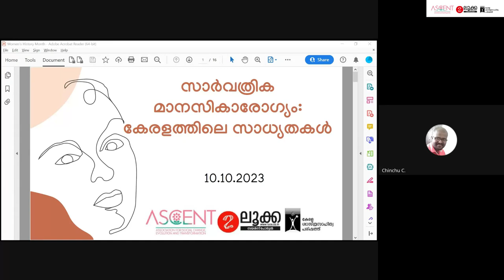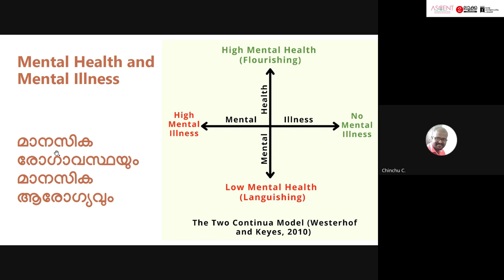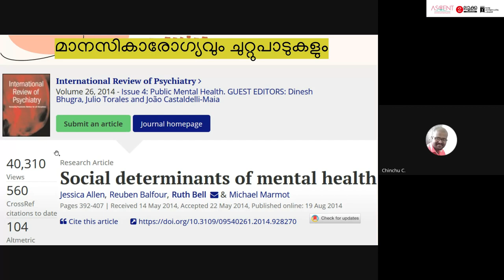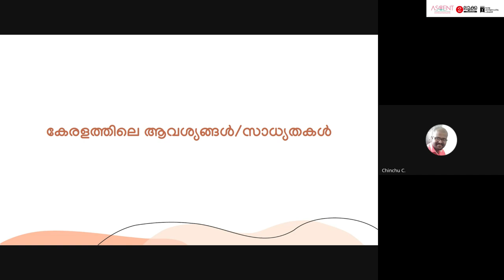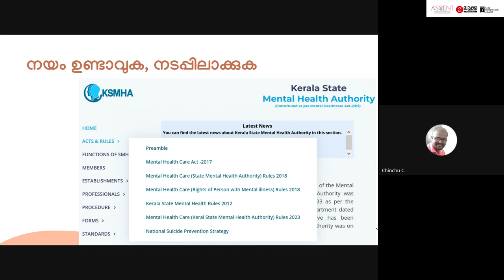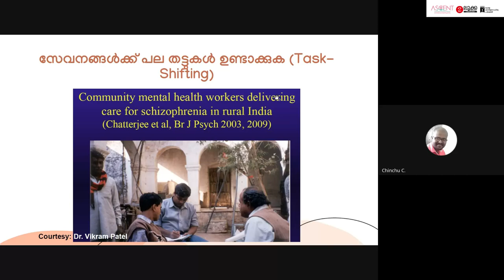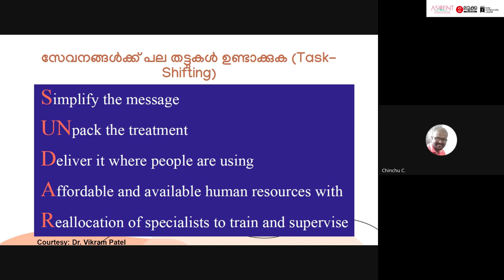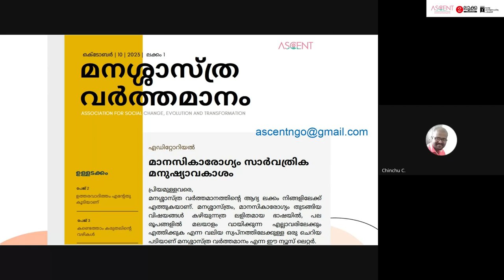മാനസികാരോഗ്യം മനുഷ്യാവകാശം - പാനൽ ചർച്ച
ലോക മാനസികാരോഗ്യദിനത്തിന്റെ ഭാഗമായി കേരള ശാസ്ത്രസാഹിത്യ പരിഷത്ത് ലൂക്ക സയൻസ് പോർട്ടലും സൈക്കോളജിസ്റ്റുകളുടെയും സാമൂഹ്യശാസ്ത്രഗവേഷകരുടെയും കൂട്ടായ്മയായ ASCENT ന്റെയും സംയുക്താഭിമുഖ്യത്തിൽ മാനസികാരോഗ്യം മനുഷ്യാവകാശം എന്ന വിഷയത്തിൽ സംഘടിപ്പിച്ച പാനൽചർച്ച.

പാനലിസ്റ്റുകൾ
03:33 ഡോ. മനോജ് തേറയിൽ (Director, InMind, Thrissur)
27:42 ഡോ. വിനുപ്രസാദ് (Professor, Department of Psychiatry PKDas institute of medical sciences Ottapalam)
40:03 ഡോ. ചിഞ്ചു സി. (Psychologist, Assistant Professor, Pondicherry University)

മോഡറേറ്റർ
നിതിൻ ലാലച്ചൻ (Psychologist, ASCENT)

ASCENT : @ascentcommunity3880

ലൂക്ക